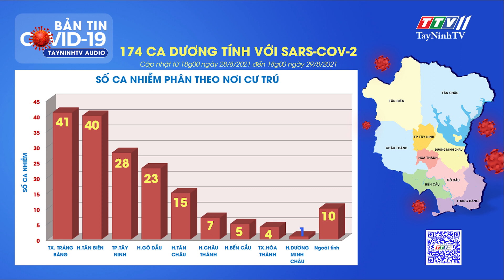TIN TỨC COVID-19 TỐI 29/8/2021 | Tin tức hôm nay | TayNinhTV Audio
Cập nhật từ 18g00 ngày 28/8/2021 đến 18g00 ngày 29/8/2021
Tây Ninh ghi nhận 174 ca dương tính với SARS-CoV-2, (tăng 133 ca so với ngày 28/8)
Cảm ơn Quý thính giả đã lắng nghe thông tin.